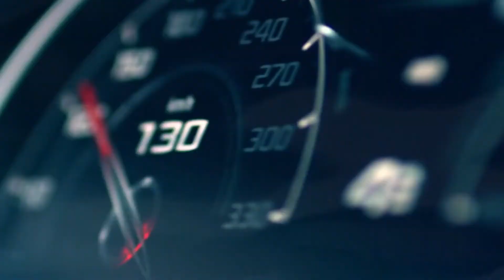Night Drive Overture, Premier Tracks for Nocturnal Journeys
Car-Music Playlist Mix made with Love by StreetTunesRadio Youtube Music Channel:
00:00:00  |  01. Josh Miers - Energy
00:02:50  |  02. Andrea - Soledad (Bad Ninja Remix
00:05:32  |  03. Robber Dj - Take me Higher
00:07:56  |  04. Otilia - Adelante (Anton Lacosta Remix)

We have songs for car like 'Josh Miers Energy' in bass boosted music style. For 'Andrea Soledad (Bad Ninja Remix' song title we added a wonderfull car bass music in a bounce electro house genre. Best EDM car music also for bass boosted 'Take me Higher' song. These four of bass boosted songs for car inside the music playlist are choosed from the best of EDM car music electro house, bass boosted speciallly for carmusic. The fourth song of the music playlist mix is 'Adelante (Anton Lacosta Remix)' and have an extreme powerfull bass for new car music mix style of 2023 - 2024. Enjoy our best music car bass music boosted and best electro house music mix.